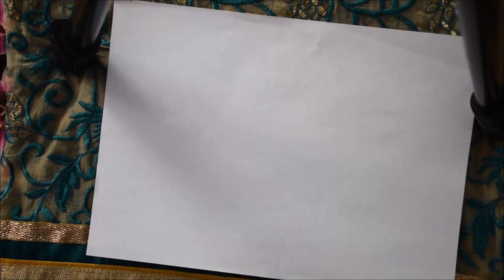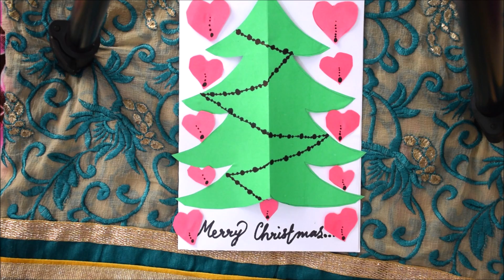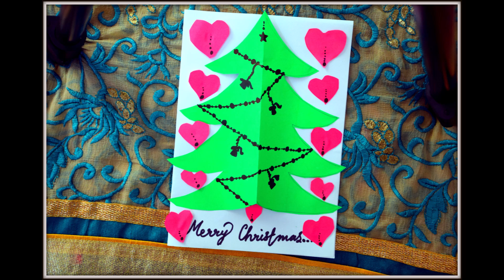DIY Christmas Card Easy For Kids Christmas Card Making Christmas Card 2019 Christmas Craft Idea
.Greeting card,greeting card ideas,how to make greeting card,simple card,birthday card,easy card for birthday
,birthday card for brother,handmade greeting card ideas,handmade greeting card making,
greeting making with colourful pages,card making ideas,card making ideas at home,
how to make greeting card for kids,greeting cards ideas for best friend,
unique card ideas,how to make,last minutes card,2 minutes birthday gift,
beautiful handmade card,handmade card for mother,couple card,valentines day card,
simple and easy handmade card,how to prepared card for birthday,greeting card ideas for boyfriend,
love greeting card,easy greeting card making ideas for boyfriend,birthday cards handmade for brother simple,
happy birthday brother card,happy birthday brother ecard,happy birthday brother greeting cards, easy birthday card,
birthday celebration card, card for birthday, simple handmade card,handmade gift ideas,gift ideas for friend,
gift for birthday,simple birthday gift ideas,how to make card for birthday,making card for birthday,
super birthday card ideas,easy way to make card for birthday,scrapbook ideas,mini scrapbook,
DIY Christmas Cards for Kids/Handmade Christmas Greeting Cards for Kids,
diy christmas cards for kids, christmas cards for kids, christmas card,
christmas greeting card, christmas tree card, christmas card ideas,
 simple and easy christmas cards, how to make christmas greeting cards,
christmas card making ideas, christmas cards making for kids,
handmade christmas card, easy christmas card ideas, christmas crafts for kids project,
types of christmas cards
handmade card, scrapbook ideas, unique handmade card, how to make pop up card, diy scrapbook, diy card,
handmade card india,  how to make a card, greeting card, scrapbook tutorial, card ideas,
never ending card, pop up card, DIY, Multi Fold Card, Endless Card, Gift ideas,
Birthday gifts, Craft ideas, Easy and simple cards, How to make a Card,
 Card making tutorial, Diy gift ideas, scrapbook, birthday scrapbook, how to make a scrapbook,
 how to make easy gifts, gift making tutorials, scrapbook ideas, scrapbook making ideas,
 scrapbook for boyfriend, scrapbook designs, scrapbook tutorial, birthday cad making, bithday card handmade,
 endless card tutorial easy, endless card with photos art, artist, crafting, craft, craft ideas, card ideas,
handmade card, greeting cards, explosiob box, scrapbook, photo album, multi fold heart card, multi, tutorial,
 how to, easy, DIY,  love, heart, surprise, gift, birthday, anniversary, christmas, easter,
valentine handmade greeting card, multifold card, folding greeting card, diy craft, how to make greeting card,
 , how to make scrapbook, scrapbook idea, multifold card tutorial, birthday, birthday greeting card,
 handmade birthday card, tutorial, birthday gift idea How to make a Multi fold Photo Scrapbook,
How to make a Scrapbook, Heart shape card, Valentine's Day Gift Idea, How to Make a Folding Scrapbook Album,
 multiple pictures scrapbook, Birthday scrapbook, DIY Scrapbook Tutorial, how to do scrapbooking,
Easy Scrapbook for a best friend, how to make scrapbook , scrapbooking tutorials for beginners,
easy scrapbooking ideas, valentine's day greeting card, greeting cards making, christmas gift idea Diwali card,
 diwali card making ideas, Quick diwali card, paper craft ideas, Craft for kids, Simple step by step tutorial,
beautiful card making, Celebration card, learn to draw and paint, craft for children, Diya decoration idea,
Popup card, Handmade craft, card making video, DIY card for kids, festival of lights, chart paper craft,
5 minutes card, handmade card idea, New year Card 2019 DIY handmade Greeting Card for new year 2019